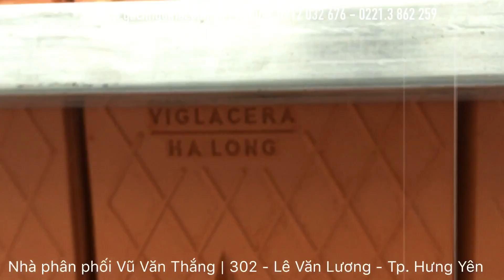Vẻ đẹp của ngói lợp 22 Viglacera Hạ Long | Gạch ngói Hạ Long.vn | Nhà phân phối Vũ Văn Thắng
Nhà phân phối Vũ Văn Thắng
302 - Lê Văn Lương - P.An Tảo - Tp. Hưng Yên
DOANH NGHIỆP TƯ NHÂN ĐỨC THẮNG luôn nỗ lực trở thành một nhà phân phối tin cậy trong dịch vụ cung ứng phân phối các sản phẩm tại tỉnh Hưng Yên và các tỉnh thành lân cận:

-  Gạch ngói Hạ Long, gạch ngói Đất Việt, gạch ngói Hoàng Hà và rất nhiều thương hiệu gạch ngói lớn tại Việt Nam

-  Đá tự nhiên ốp tường trang trí, các loại.

-  Gạch Block, gạch tự chèn, gạch Terrazzo, gạch sân vườn, gạch siêu nhẹ.

-  Ống cống bê tông, cột điện bê tông, khấu kiện bê tông, Block vỉa hè.

-  Dịch vụ cẩu tự hành.

-  Cây công trình.
302 - LÊ VĂN LƯƠNG - P.AN TẢO - TP.HƯNG YÊN
(Cách cầu An Tảo 200m - hướng đi Chợ Gạo về Tiên Lữ)
(Kho hàng nằm gần cửa hàng showroom)

Giờ làm việc: 07:00 - 20:00 từ Thứ 2 đến Chủ Nhật .